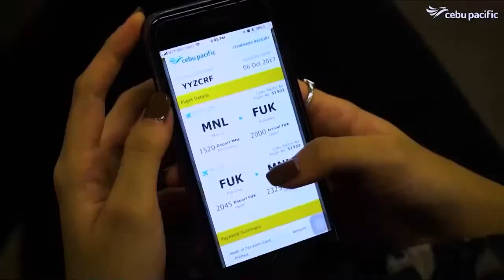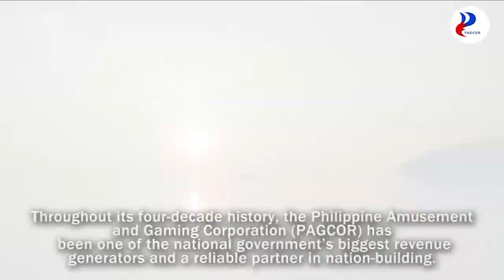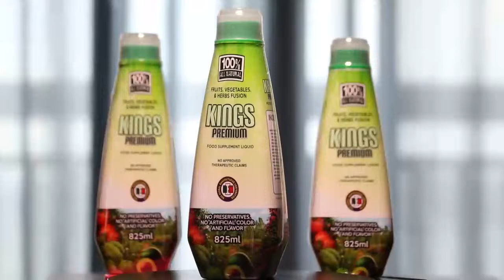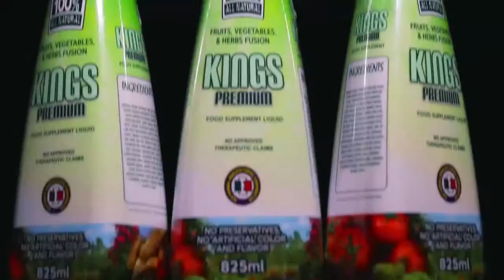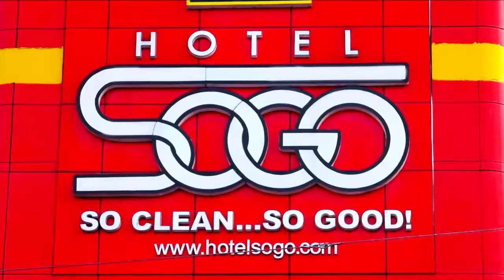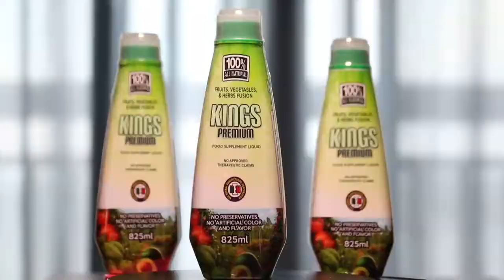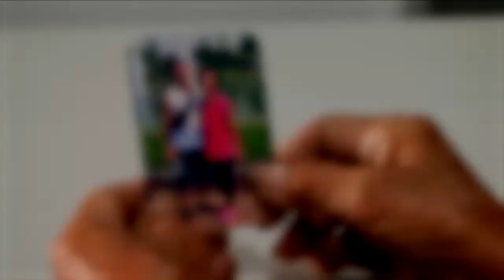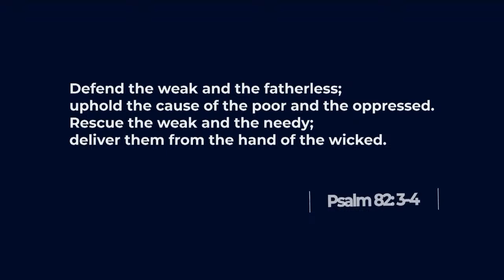ipaBITAGmo | Wednesday | April 10, 2024